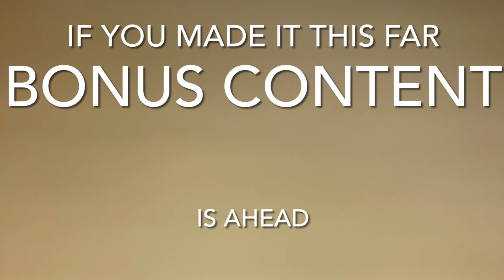Hot wheels cars and Jumps! Bonus content if you make it to the end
In this video, I jump hot wheels cars insane distances and have a bit of bonus content at the very end.